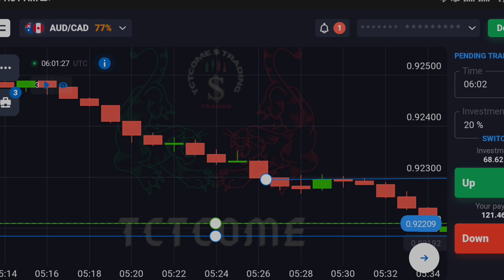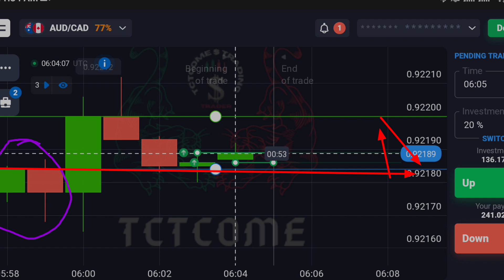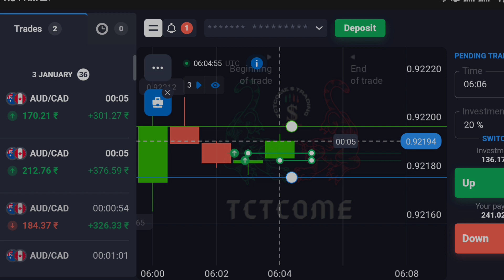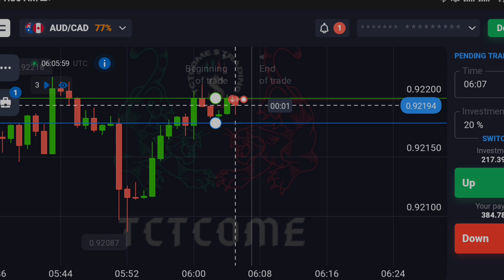Horizontal Strong SNR levels Quotex 1 minute strategy | Binary options trading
Join Binomo user

Join Quotex user.

Quotex

Binomo

Pocket Options

Iq option

quotex strategy

quotex,quotex otc strategy

quotex trading

quotex live account strategy

quotex.io strategy

quotex strategy

quotex breakout strategy

Trading legend

Technical legend

quotex 100% strategy

quotex.io strategy